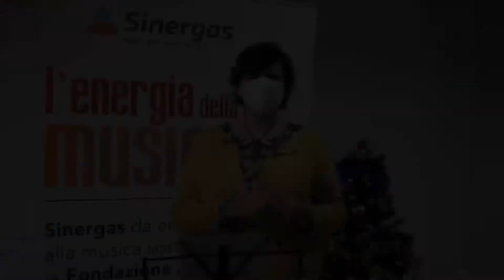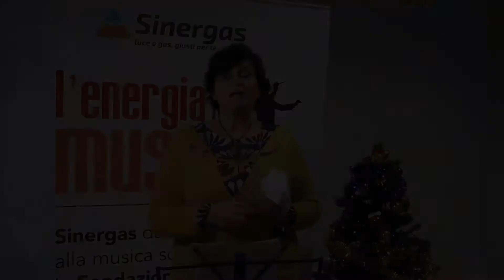Patrizio Bianchi e Banda Giovanile J Lennon, Teatro Alighieri Ravenna - 21 gennaio 2020